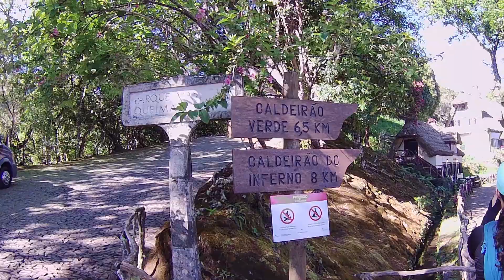Caminhada - Pico das Pedras / Queimadas / Caldeirão Verde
Caminhada realizada a 25/04/2023 com inicio e fim no Pico das Pedras, passando pelas Queimadas e Vereda do Caldeirão Verde.